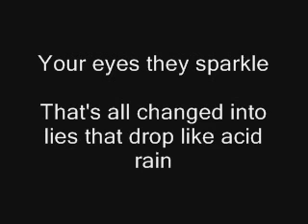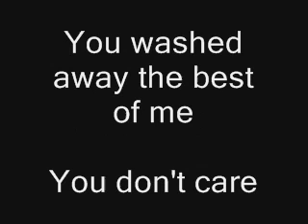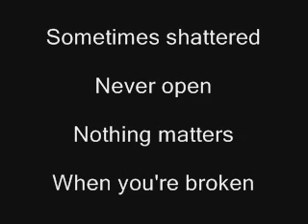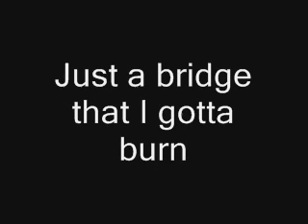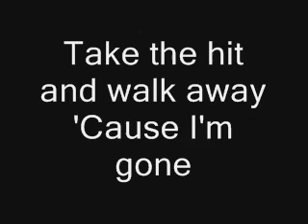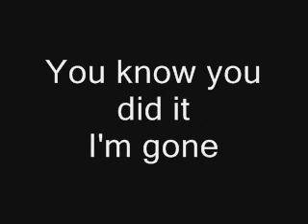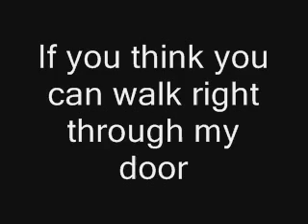Gone - Kelly Clakson w/ Lyrics